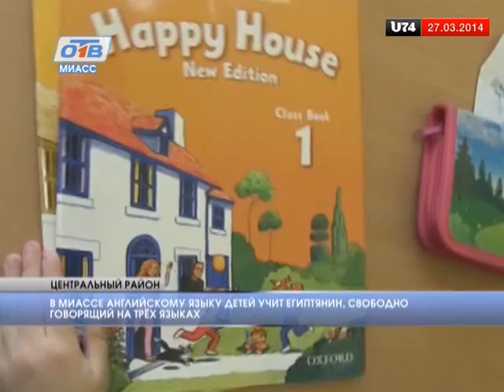Миасских детей английскому учит преподаватель из Израиля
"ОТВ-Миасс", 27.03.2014